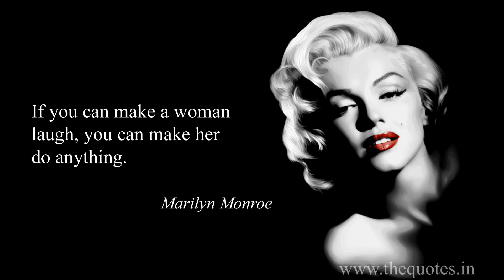Lullaby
An original song all about meeting the person I have spent most of my life with.  You will have to get me pissed to tell you the whole story but Lullaby by the Cure was the start of it all